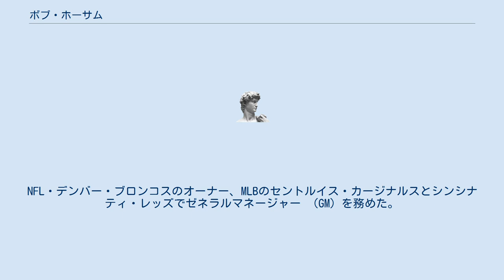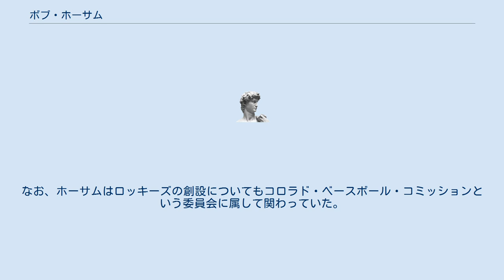ボブ・ホーサム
デンバー・ブロンコス関連人物
ロバート・リー・ホーサム（Robert Lee Howsam, 1918年2月28日 - 2008年2月19日）は、アメリカ合衆国コロラド州デンバー出身。
NFL・デンバー・ブロンコスのオーナー、MLBのセントルイス・カージナルスとシンシナティ・レッズでゼネラルマネージャー （GM）を務めた。
 プロ野球と関わったのは1947年にマイナーリーグのアメリカン・アソシエーションに所属するAAA級デンバー・ベアーズのオーナーとなったところから。
1950年代後半、アメリカンリーグ、ナショナルリーグに次ぐ大リーグ「第3のリーグ」として、ロサンゼルス・ドジャースのオーナーであるブランチ・リッキーが「コンチネンタル・リーグ」の創設を提唱すると、ホーサムはその計画に賛同。
MLB球団の本拠地にふさわしい球場にすべく、50万ドルをかけて18000人収容の本拠地ベアーズ・スタジアム（1969年よりマイル・ハイ・スタジアムと改称）を23000人収容とする拡張を行った。
 しかしMLB機構は新リーグ構想を認めず、球団数を増やすことでこれに対応した。
デンバーには将来の新球団設立が確約されたとはいえ、結局そのときはチーム創設はならなかった。
結果としてホーサムは無駄に球場を拡張したことになり、大きな負債を抱えた。
 解決策を模索したホーサムはフットボールに目をつけ、1960年のAFL（現在のNFL・AFC）設立に参加し、デンバー・ブロンコスを自らの球場に招き入れた。
しかしチームの成績は芳しくなく、負債も一向に減らないので、ホーサムはAFLから撤退し、球場も地元自治体に売却した。
 そしてホーサムは再び野球界に戻った。
しかし、今度はオーナーではなくGMとしてセントルイス・カージナルスとシンシナティ・レッズで活躍することになる。
特にレッズでの11年間（1967年 - 1977年）は、監督のスパーキー・アンダーソンと共にビッグレッドマシンと呼ばれた強力なチームを作り上げている。
 一方、ホーサムが創設したブロンコスも1970年代から成績が上向いてきたため、チケット販売も増加していった。
球場はどんどん拡張され、収容人数が70000人を超えるようになった。
そして黄金時代は1990年代後半に訪れ、1997年から2年連続でスーパーボウル優勝を果たしている。
 GM引退後の1993年にはコロラド・ロッキーズがMLBに新規参入し、故郷デンバーにMLB球団ができるという長年の夢が実現する。
なお、ホーサムはロッキーズの創設についてもコロラド・ベースボール・コミッションという委員会に属して関わっていた。
 2008年2月19日に死去した。